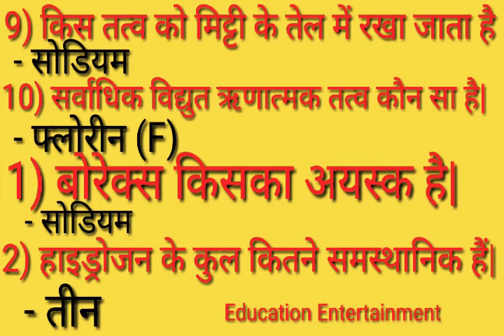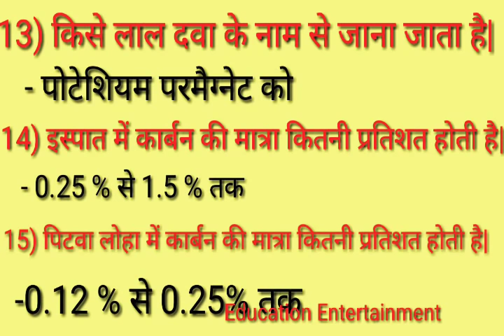Most important science/Gs for all exams || Exam Trick